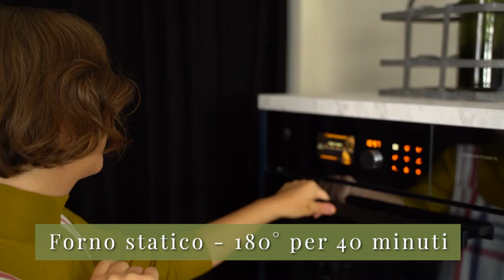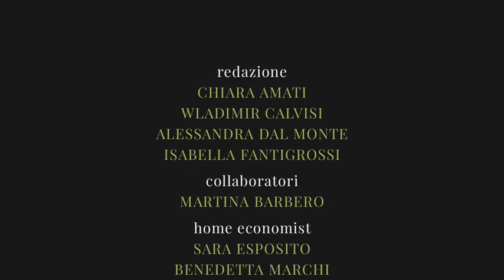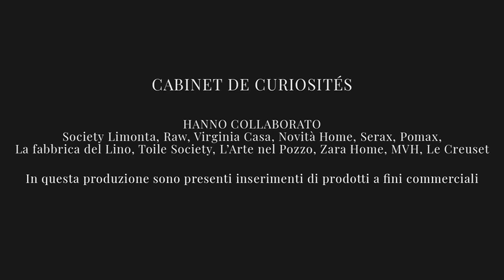Come preparare a casa con semplicità un ciambellone dolce e soffice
ciambellone clerici-3 ( Corriere Tv ). Guarda il video su Corriere